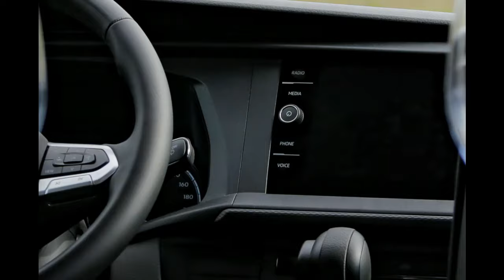Campervan, vanlife, intérieur van aménagés, camping, outdoor, location, vente, ORIGINAL CAMPER